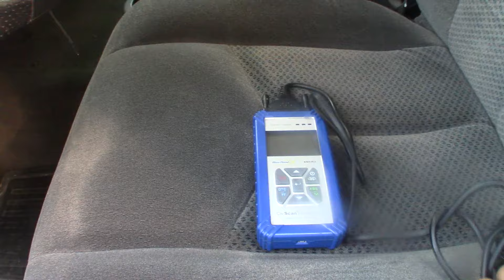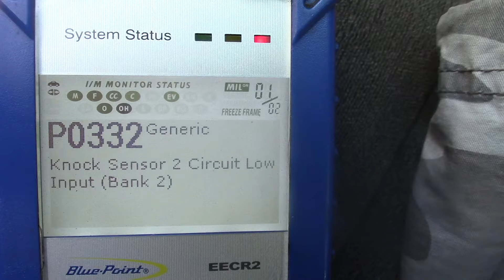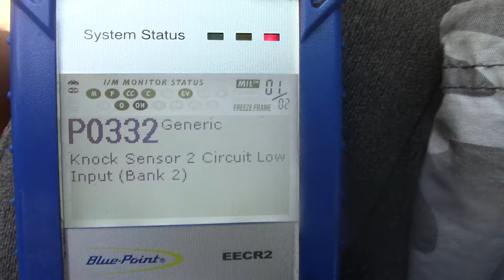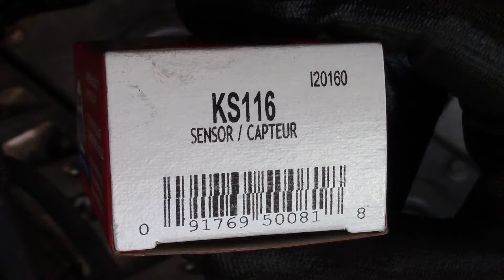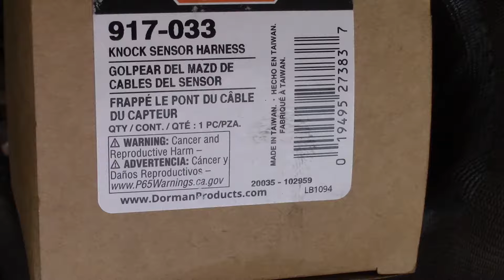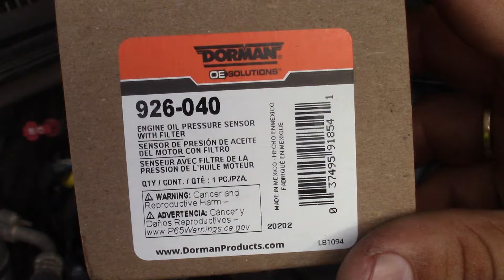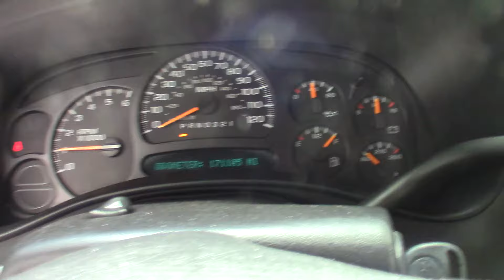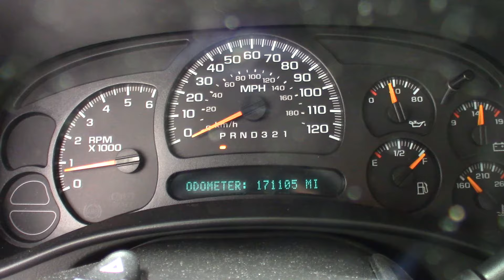Como remplazar el Knock Sensor de una 2006 Chevy Silverado con codigo p0332